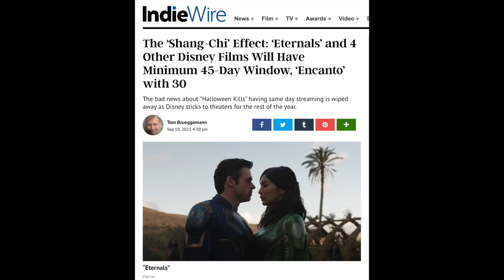Disney's remaining 2021 films will be exclusive theatrical releases!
Due to the massive financial success of Shang-Chi Disney has decided to release its remaining 2021 films exclusively in theatres with either a 45 or 30 day window.  The relevant movies are The Last Duel, Ron's Gone Wrong, Marvel's Eternals, Encanto and West Side Story.